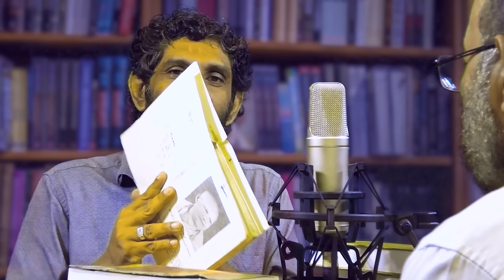ලංකාවේ සිතියම් ඉතිහාසය | Sri lanka map history | Neth fm Unlimited History 194 - 01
05:02 ලංකාවේ සිතියම්
28:17 ලංකාවේ නම

සෙල්ලිපි පාඨමාලාව සදහා අමතන්න 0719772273 - අනු

පුජ්‍ය එල්ලාවල හිමි සමග කල සක්ච්චාව - දිඹුලාගල සෙල්ලිපිය සහා ලංකාවේ  බුදු උපත | එල්ලාවල මේධානන්ද හිමි | Ellawala Medhananda Thero

2023 නොවැම්බර් 18 ලෝකය පුරා පැවතුන Heritage Force SL සංවිදානයේ කාල තරණ වැඩසටහනේ වීඩියෝ ව

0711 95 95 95 [whatsapp only]